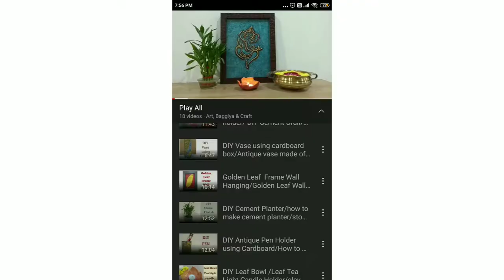Terracotta Pot Painting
Easy Terracotta Pot Painting .

Music courtesy
Musician: @iksonmusic